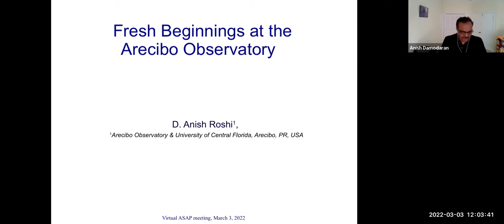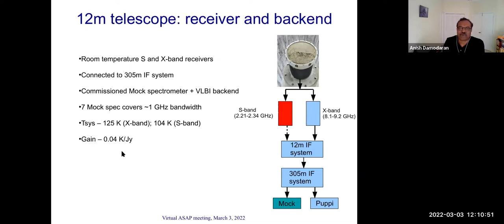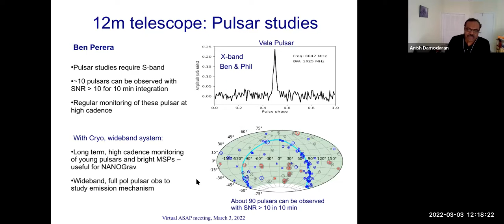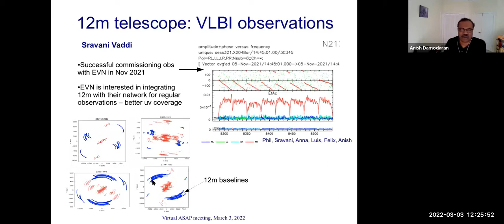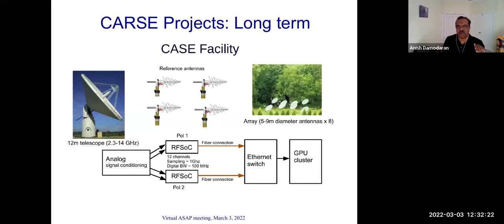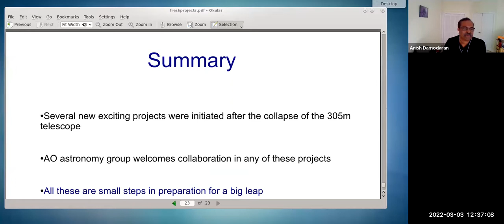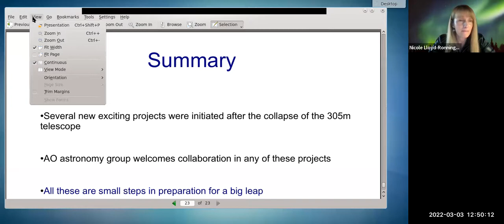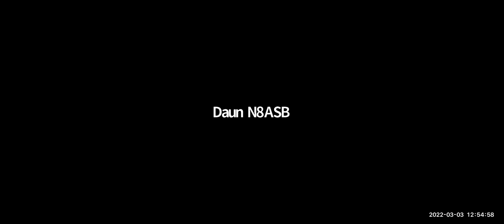Arecibo Futures - Fresh Beginnings at the Arecibo Observatory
Speaker:  Dr. Anish Roshi, AO Radio Astronomy Head
Abstract:  Arecibo Observatory restarted radio astronomy observations in January 2022 using the 12m telescope. Also a number of new exciting projects have been initiated in the past several months. These include the development of a wideband (2.3 to 14 GHz) front end for the 12m telescope, real time Fast Radio Burst detection with the 12m telescope, and collaborative projects with the newly formed Center for Advanced Radio Science and Engineering (CARSE), University of Puerto Rico, Mayaguez. I will briefly discuss these projects in this talk.

00:31:34 Marshall Eubanks: Will the 12 m have a VLBI recorder and be scheduled in IVS operations?
00:36:14 Marshall Eubanks: The new cooled receiver sounds like a full VGOS receiver - are there plans for VGOS observations?
00:57:55 Robert Frampton: where is the 12 m telescope located?
00:59:36 Pia Salter: Is there any interest in adding additional 12 meter dishes, perhaps on the hills where the towers once stood? Of course, there is no funding right now. I just wonder if ideas like that are being discussed as long-term projects, as I remember a few people discussing such ideas shortly after the collapse.
01:00:39 Sean Marshall: 12-meter dish in Google Maps
01:01:20 Abel Mendez: Are there any plans to connect CIMA to the 12m?
01:03:37 Marshall Eubanks: It is not clear to me how much VLBI the 12 meter can / will do. JUICE observations would be VLBI wth PRIDE. Are there plans to do any other VLBI? With which array?
01:11:37 Ben Perera: To answer Nicole’s question regarding FRB rate, it turns out to be less than ~ 10^5 per sky per day at L band.